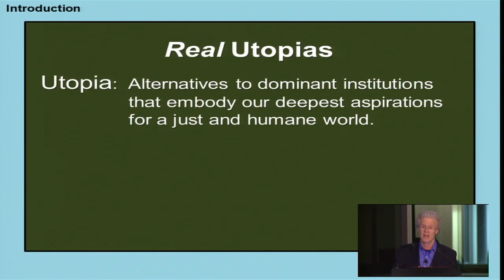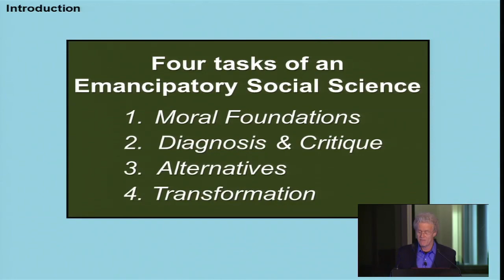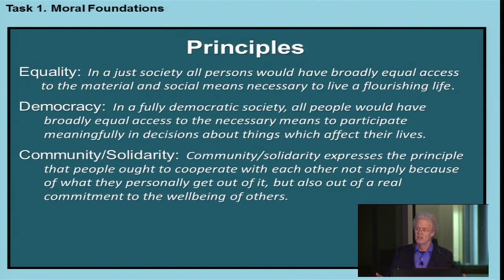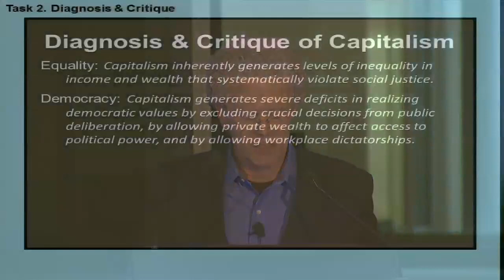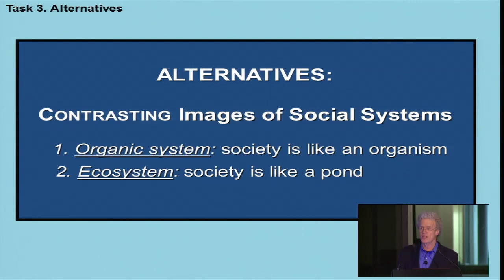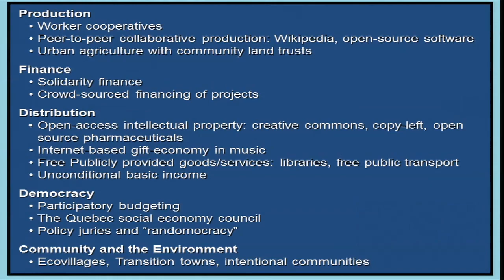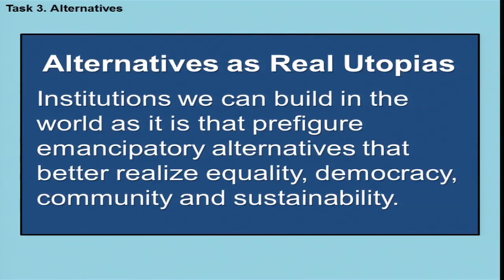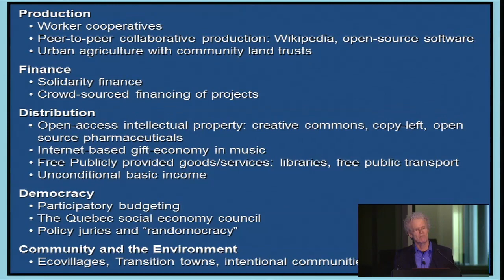John Western Memorial Lecture 2013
The John Western Memorial Lecture is a biennial public lecture in honour of former University of Queensland (UQ) Professor of Sociology John Western AM who is regarded as the founder of the sociology discipline at the University.

The Institute for Social Science Research (ISSR) and the School of Social Science at UQ co-host the biennial John Western Memorial Lecture.

The 2013 lecture was presented by Professor Erik Olin Wright from the University of Wisconsin - Madison. Welcome introductions were given by UQ Senior Deputy Vice-Chancellor Professor Deborah Terry and ISSR Director Professor Mark Western.